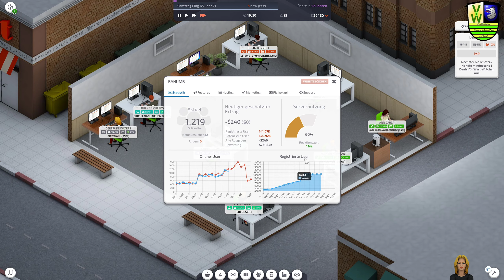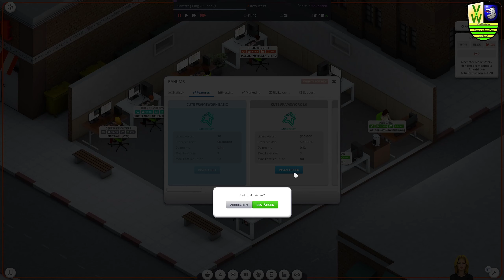Klicks ohne Ende | Startup Company #03 | VanDeWulfen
Startup Company ist ein Geschäftssimulations-Sandbox-Spiel, bei dem du CEO eines neuen Unternehmens bist. Deine Aufgabe besteht darin, deine eigene Website aufzubauen und es mit den größten Tech-Riesen auf diesem Planeten aufzunehmen!